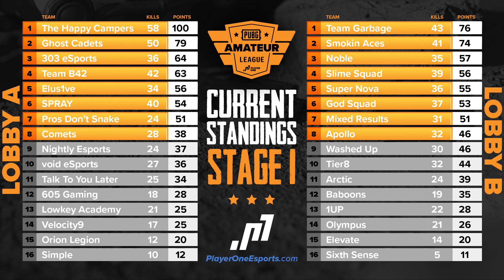PUBG Amateur League | Stage 1 - Round 2 - Lobby B Recap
The $10,000 Player One PUBG Amateur League Stage 1, Round 2 recap featuring Lobby B. Watch PAL every Thursday and Friday at 8 PM. For more information on the PUBG Amateur League go to p1e.gg

Player One Esports

July Tournaments -

$10,000 PUBG Amateur League (PAL)
$2,500 Elite Series: League of Legends Scouting Grounds Open Qualifier

Watch Player One Esports on Twitch!

Follow Player One Esports on social media!